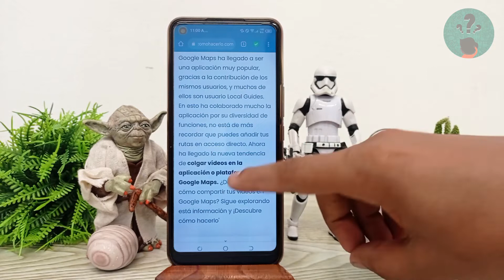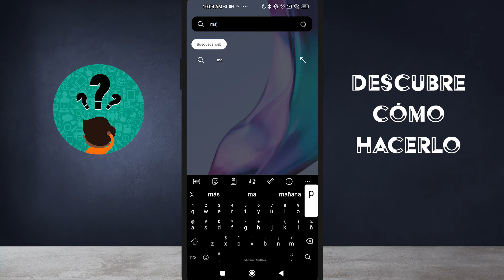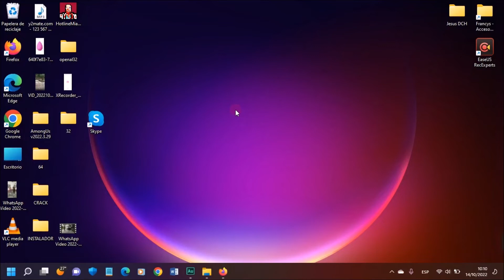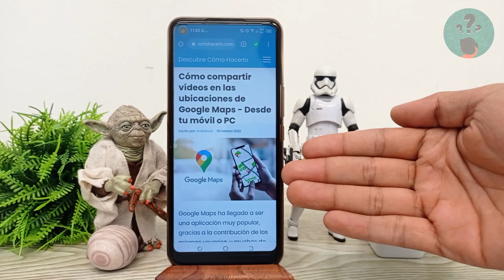Cómo compartir vídeos en las ubicaciones de GOOGLE MAPS - Desde tu móvil o PC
En este video te mostramos Cómo compartir vídeos en las ubicaciones de GOOGLE MAPS. En este canal encontrarás los mejores tutoriales. ¡No te lo pierdas!